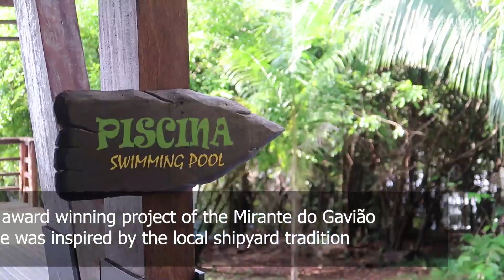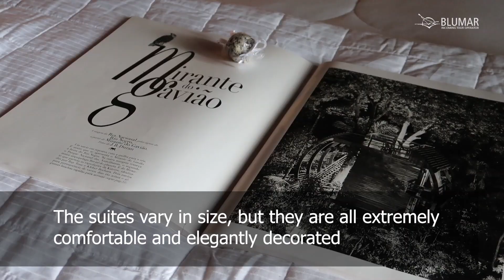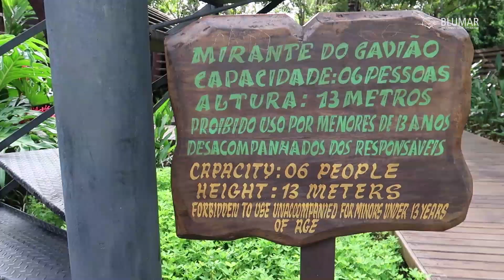Mirante do Gavião Lodge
Located in Novo Airão, on the banks of the Negro River and directly across from the Anavilhanas National Park, Mirante do Gavião is a luxury lodge that offers modern comforts in an award-winning architectural project, fully integrated with the surrounding nature and paying homage to the local wooden boat building tradition of the region. The lodge's package includes immersive experiences in the Amazon forest and rivers, and a culinary exploration of the Amazonian flavors at its Camu-camu restaurant.